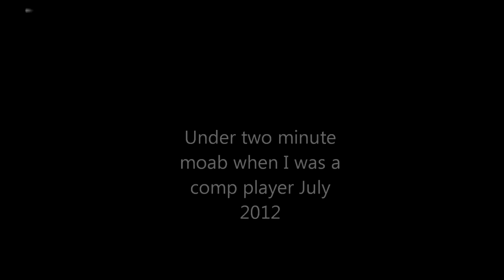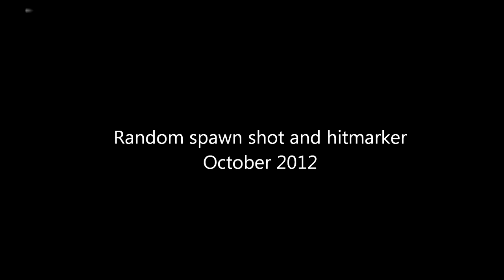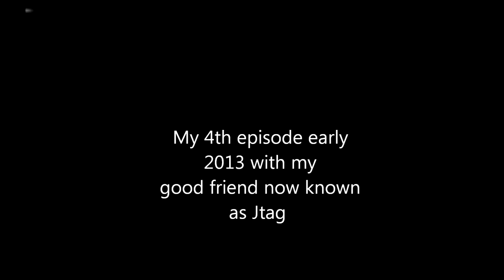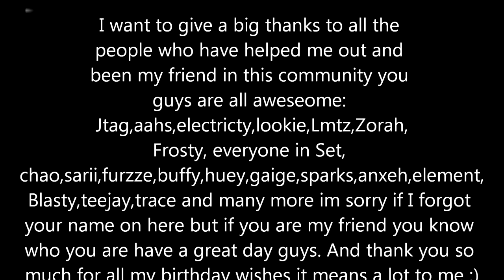Pibb: My Birthday!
Yes, today is my birthday I hope you guys enjoyed it. This is just a video of where I started as a comp player and how I came all the way to where I am know as a leader/commentator. I know this video isn't put together the best but its how I want it to plus I had to take down some songs due to copy righting. I understand if you guys don't want to watch the whole thing but its more for me and my friends to remember the memories. I hope you find some part of this video entertaining and I thank all of you for the birthday messages I have gotten it means a lot, have a great day.